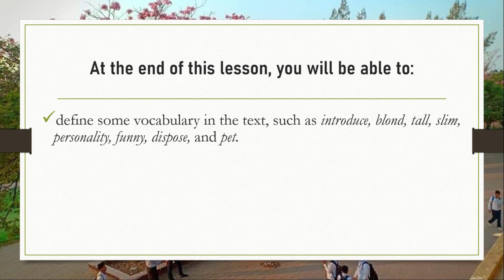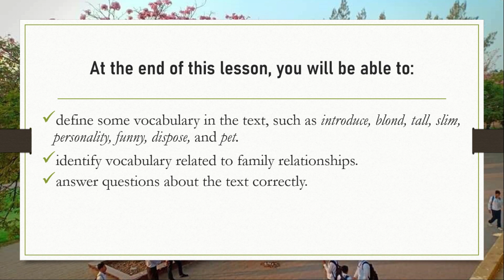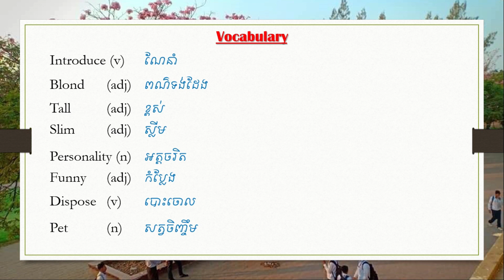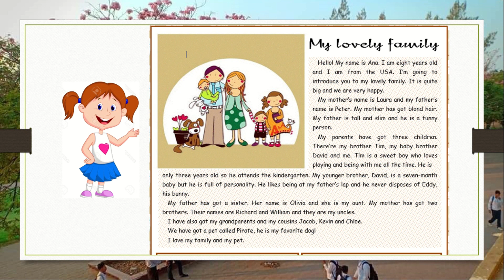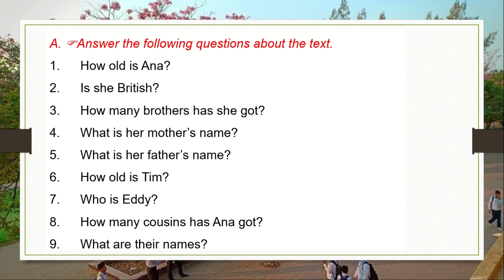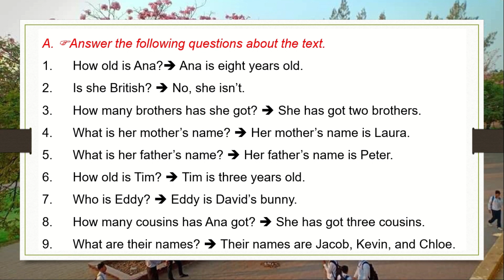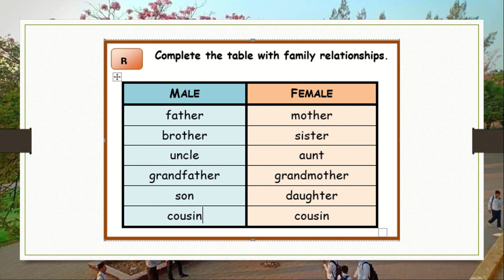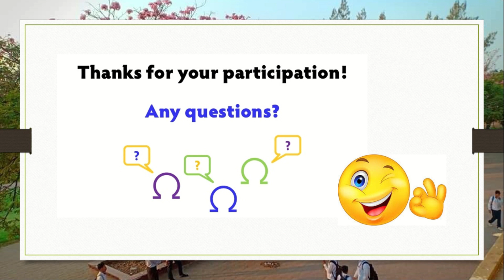English Level1A Unit4 Family and Friends Reding My lovely family Teachers: KOEM Chan Lekna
English Level1A
Unit4 Family and Friends Reding My lovely family Teachers: KOEM Chan Lekna & YAM Sreyneang